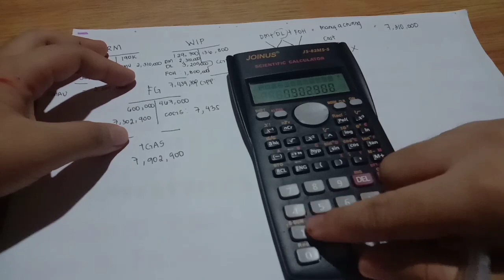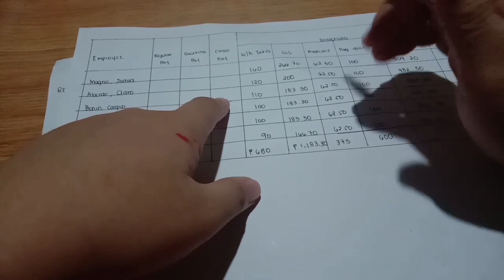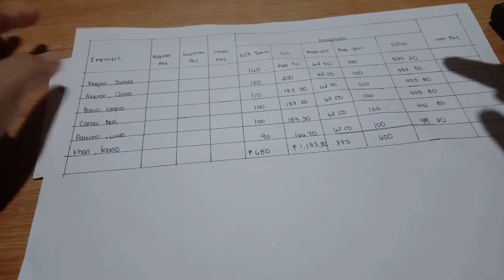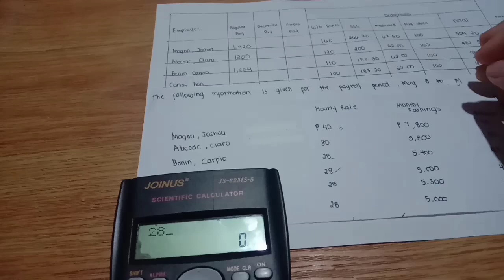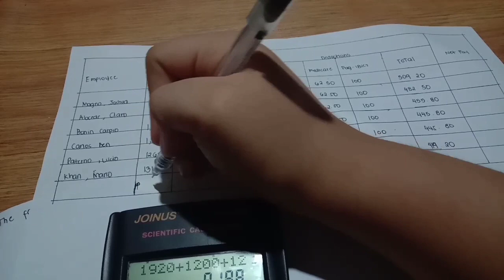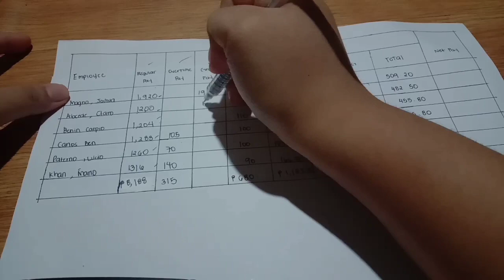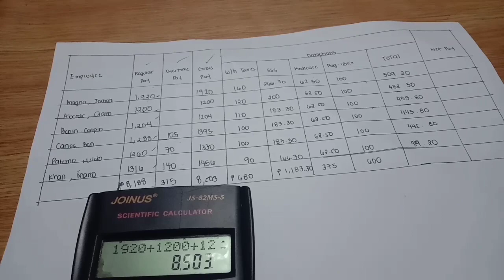COST ACCOUNTING - CBET 01-301A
Hi I am Daisy Tungpalan and I will be answering three questions. hope you can watch till the end and see my haggard face chaaar. enjoy watching!